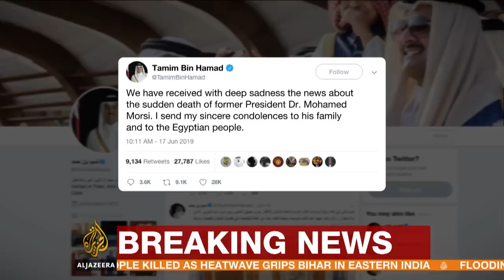Mohamed Morsi's death: World reaction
The Muslim Brotherhood said it holds current President Abdel Fattah el-Sisi and his government responsible, for what they call the "planned criminal killing" of Mohamed Morsi.
Morsi's son says Egyptian authorities have refused to allow them to bury him in the family plot.
Mosques in Turkey will hold funeral prayers in absentia for Morsi on Tuesday.

Here is an overview of the world's reaction to the sudden death of former President Mohamed Morsi.